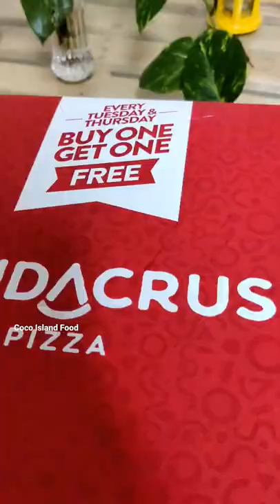Tandoori Chicken Pizza 🍕// Jumia Food Hub // Buy One Get One Free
Tandoori Chicken Pizza 🍕
Jumia Food Hub
Buy One Get One Free